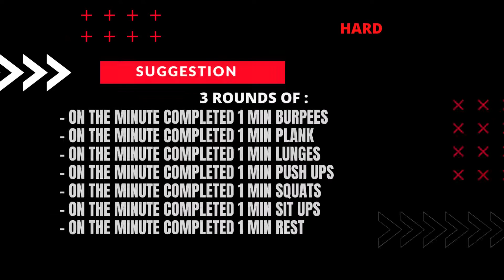WORKOUT 20 MIN // EMOM TIMER // SUMMER MIX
Suggestion :

EMOM
BEGINNER / MEDIUM / HARD
- 20 / 40 / 60 sec Burpees
- 20 / 40 / 60 sec Plank
- 20 / 40 / 60 sec Lunges
- 20 / 40 / 60 sec Push ups
- 20 / 40 / 60 sec Squats
- 20 / 40 / 60 sec Sit ups
- 1 min rest